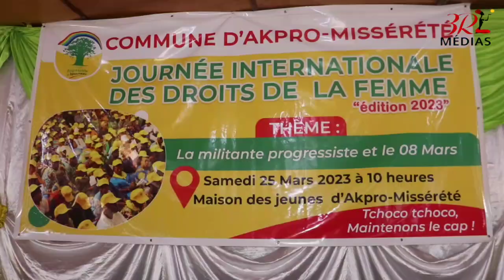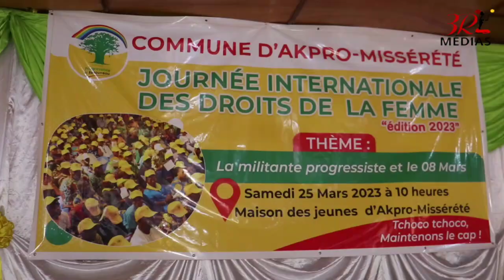JIF 2023, Ça continue: Les femmes progressistes d'Akpro Missérété ont célébré l'évènement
L'Union  Progressiste le Renouveau a mis en valeur ce samedi 25 mars 2023 ses femmes militantes et engagées de la commune  d'Akpro Missérété. Célébrée en différé, la fête du 08 mars, a été l'occasion pour ces dernières de bénéficier de différentes communications en rapport avec leurs conditions de vie de femmes et les actions que mène leur parti pour les améliorer...

Pour 3R MEDIAS le point avec Donatien AHOUANDJINOU et Éric ZANNOU